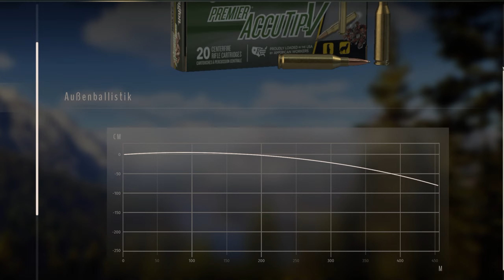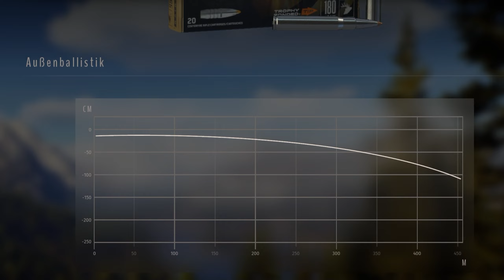Tier-5-Gewehre im Detail | Way of the Hunter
Welche Tierarten sollte ich mit den Tier-5-Gewehren schießen? In diesem Video erfährst du es!

Außerdem findest du alle anderen interessanten Informationen über die Tier-5-Gewehre. Welche Munition solltest du verwenden, welche Tiere solltest du schießen, wie klingt das Gewehr und wie sieht es aus?

Die folgenden Tier-5-Gewehre sind derzeit in „Way of the Hunter“ verfügbar:

    Steyr MONOBLOC
    Steyr PRO HUNTER
    Steyr PRO HUNTER II
    REMINGTON 1903
    REMINGTON 783
    REMINGTON 7600

Was ist deine Lieblingswaffe zum Jagen? Und welches Tier?

„Way of the Hunter“ bietet ein sehr immersives, umfassendes Jagderlebnis mit fantastischer Tierwelt und lebensechtem Herdenverhalten. Erlebe die Veränderungen in einem komplexen Ökosystem, das auf deine Aktionen reagiert und sich anpasst. Finde heraus, was es bedeutet, ein echter Jäger zu sein, und bewege deine Fähigkeiten.